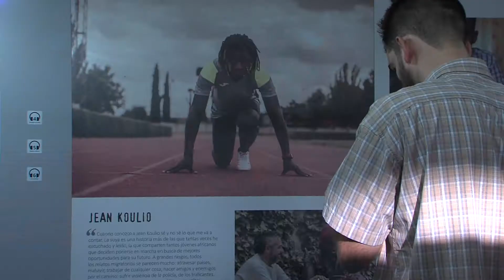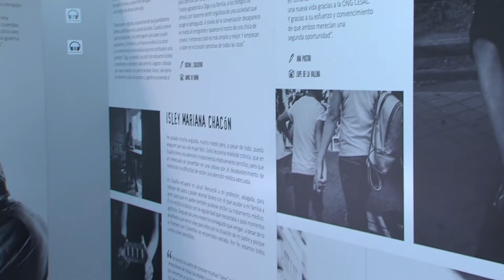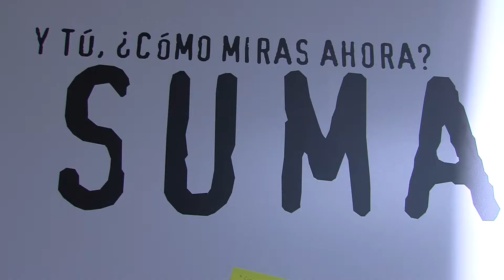"Mira con sus ojos" exposición de CESAL en Encuentro Madrid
"Mira con sus ojos": la exposición que pretende concienciar sobre la realidad d los refugiados.
El evento, organizado por la ONG Cesal, ha tenido lugar en Encuentro Madrid 2019. La iniciativa, que cuenta con la colaboración de nueve periodistas y nueve fotógrafos, invita a sus espectadores a cuestionarse la visión que tienen sobre los refugiados.